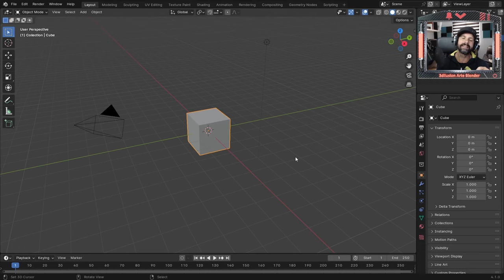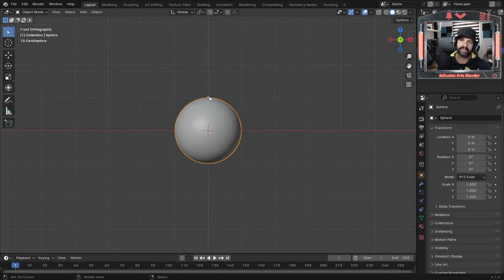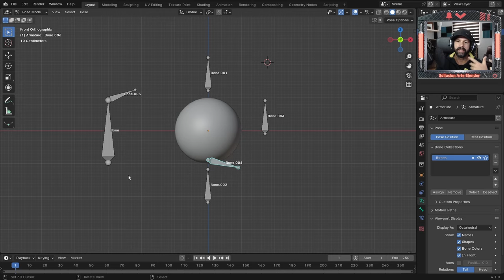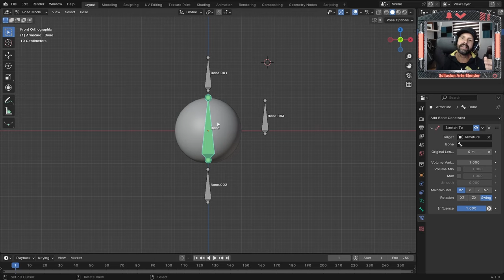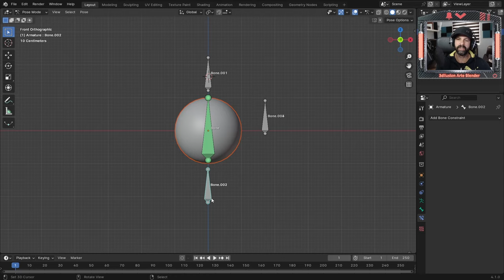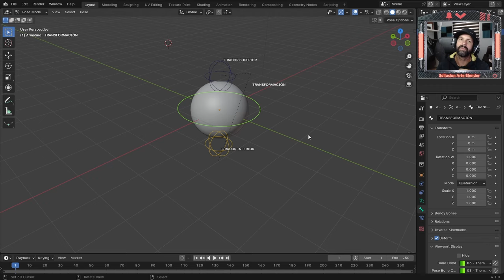La mejor herramienta para crear huesos de Blender (Principiantes)Part 1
La manera correcta de crear huesos fácil y sin complicarte mucho, te muestro como crear restricciones y riggear una especie de personaje.
Este tutorial esta separado en dos partes.